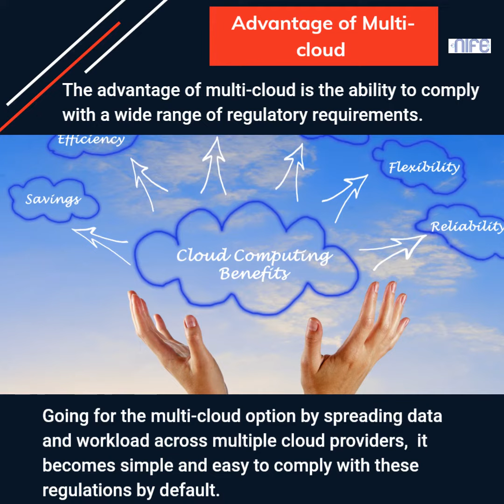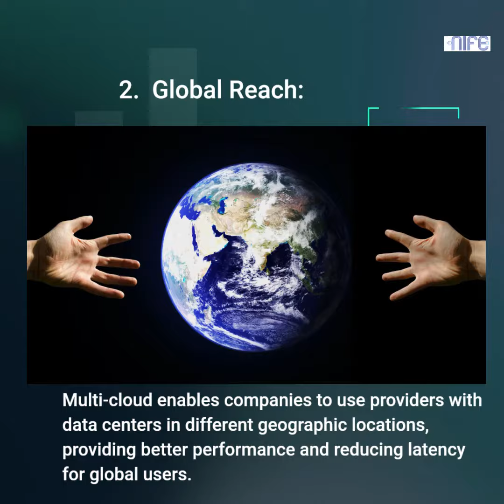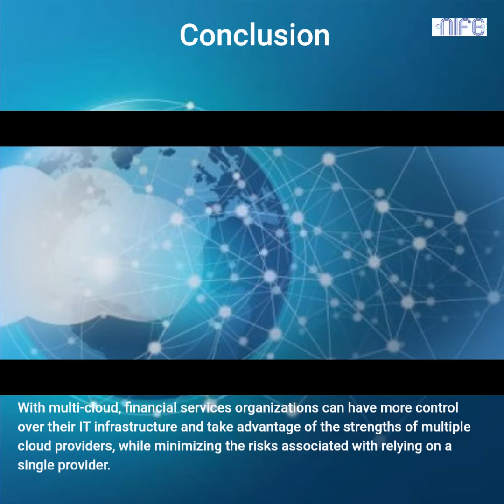Why Multi Cloud Is The First Choice Of Financial Services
As the financial services industry continues to evolve and adapt to new technologies, many organizations are turning to cloud computing as a way to modernize their IT infrastructure and gain a competitive edge.